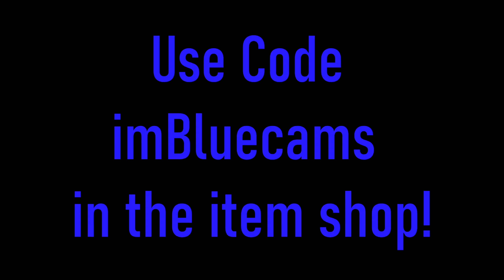I Was UNSTOPPABLE This Game On Stream... Kind Of🤔🤥 (Fall Guys #4)